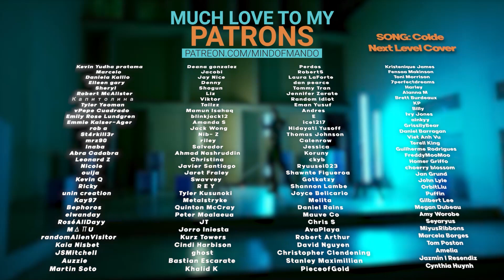FIFTY FIFTY 'Log In' PERFORMANCE VIDEO REACTION | THEY'RE SO GOOD & THIS SLAPS 😍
Hello, human.
LINKS FURTHER DOWN!

FIFTY FIFTY (피프티피프티) - ‘Log in' - PERFORMANCE VIDEO